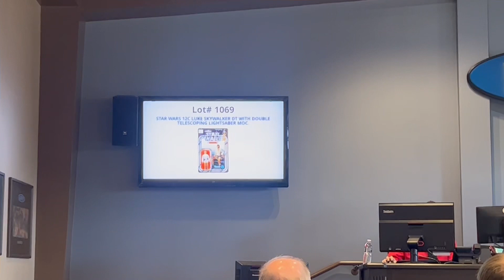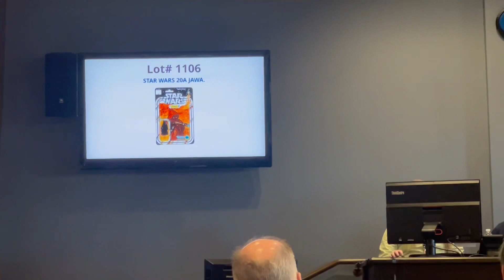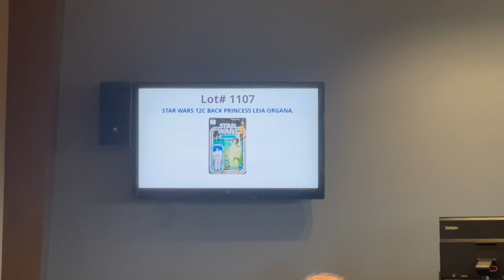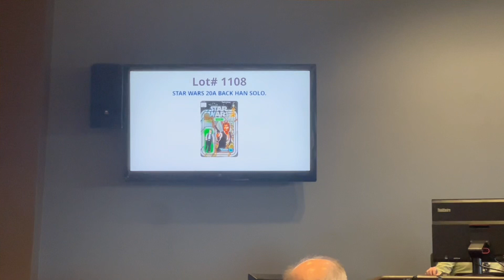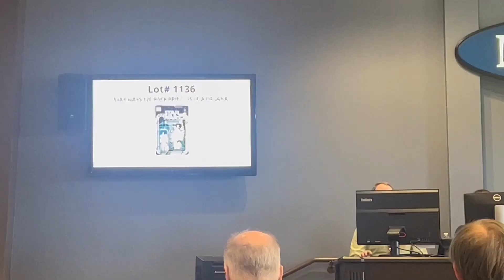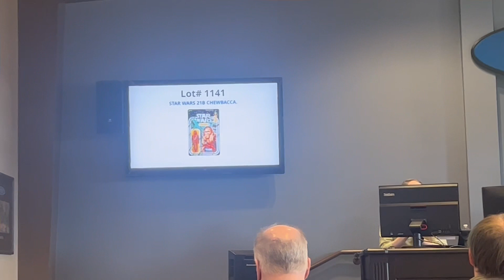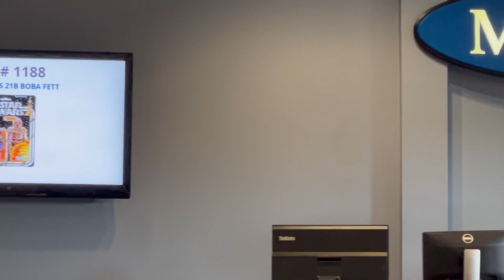Morphy Auctions Feb 2023 - Huge Star Wars Collection - Once in a lifetime find - Check this out!!!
We were able to attend this Morphy Auction in Denver, PA on February 1, 2023. The amount of items in this Vintage Star Wars collection was just amazing. Rare opportunity to be able to witness this live. Check out the video and we hope you enjoy it.